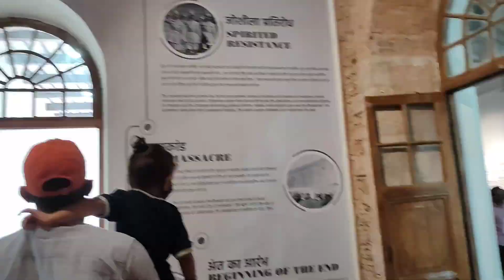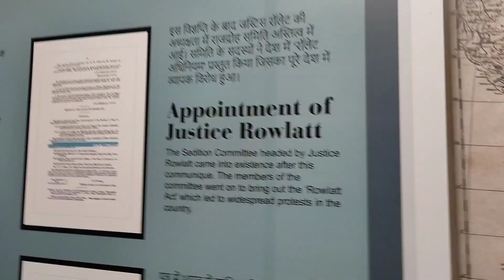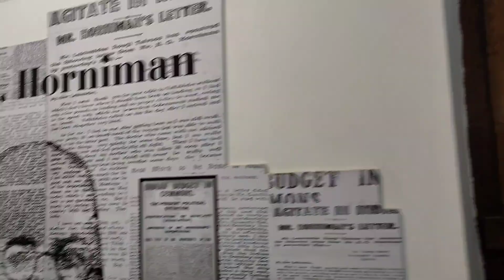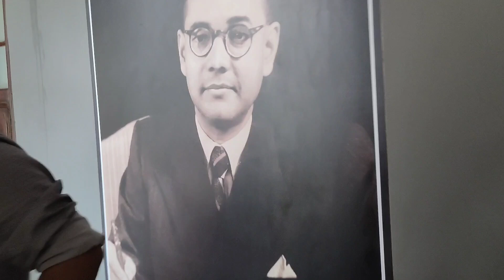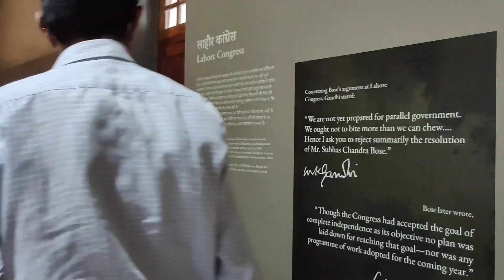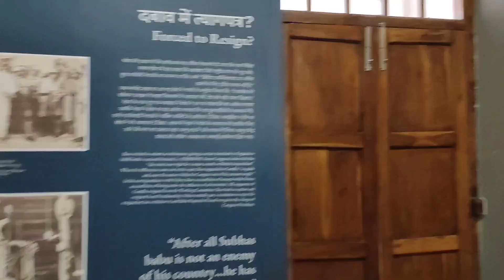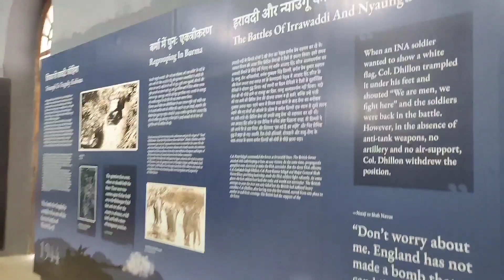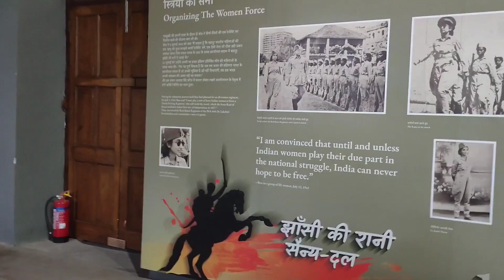Red Fort Archaeological Museum || VLOG4 || LAL QILA || DELHI || INDIA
''Red Fort Archaeological Museum'',
The Red Fort Archaeological Museum is currently located in the Mumtaz Mahal of the Red Fort in Delhi, northern India. The museum contains paintings, artifacts, calligraphy, fabrics and other objects dating from the Mughal era.
Hey everyone
Today we explore Lal Qila museum located in Delhi
Part  2 of museum  will  be   uploaded  soon .
like videos
keep commenting.